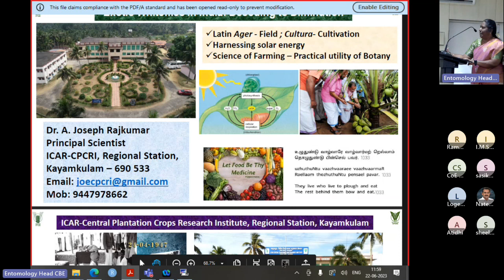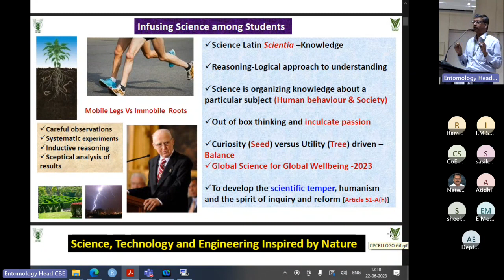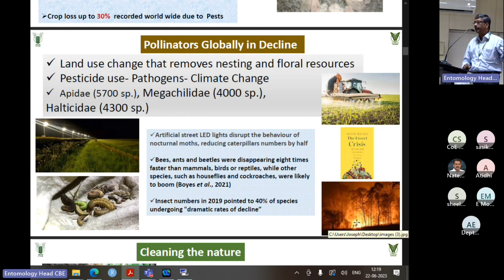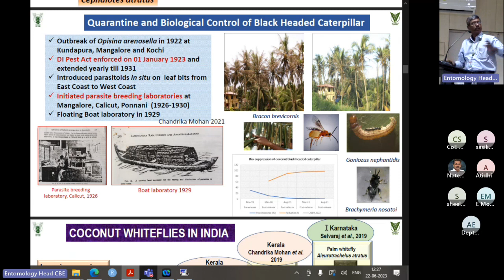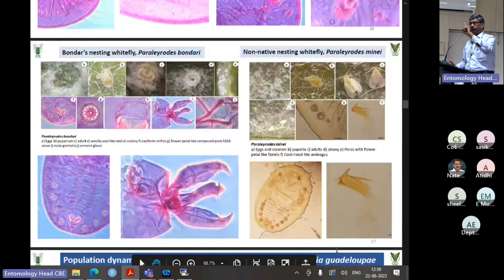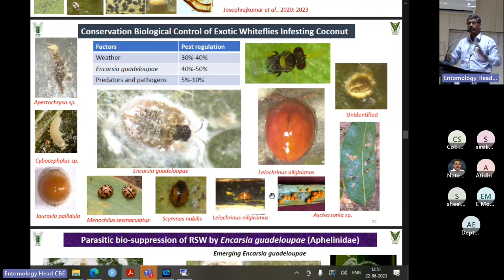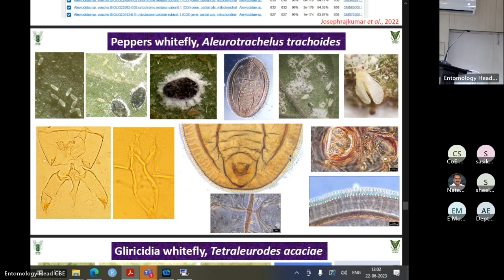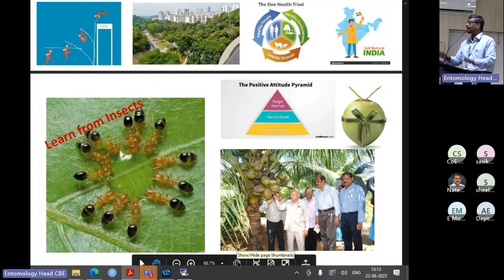Guest lecture- Entomology- Exotic whiteflies in India decoding to diminution